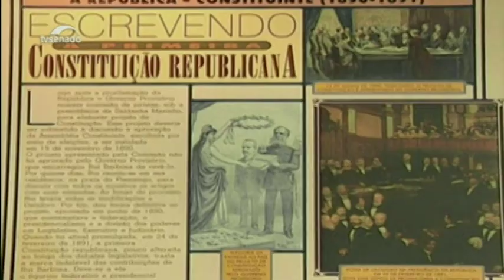Senado realiza sessão em homenagem a Ruy Barbosa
A homenagem aconteceu no Plenário da Casa em memória aos 170 anos do nascimento de um dos principais nomes da história do Brasil. Revisor da primeira Constituição Republicana do país, Ruy Barbosa atuou e trabalhou para concretizar seus ideais na política.